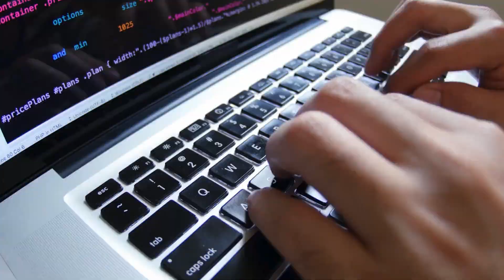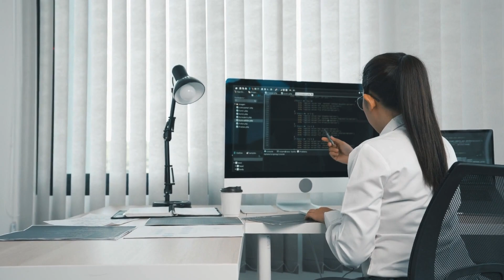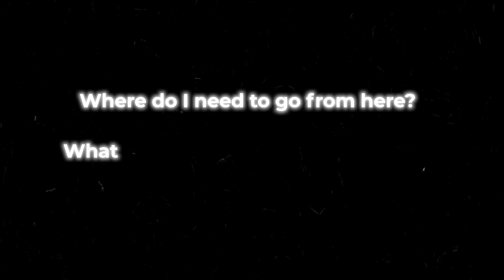Why Software Engineering Is Harder Than You Think (But You Should Do It Anyway)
Software engineering is often seen as a lucrative and rewarding career, but it comes with its own set of challenges. In this video, we dive into why software engineering is harder than most people think, from problem-solving complexities to staying updated with rapid tech advancements. But don't be discouraged—this video also explains why the struggle is worth it and why you should pursue this path despite the challenges. Whether you're considering a career in tech or you're already on the journey, this video will give you a realistic yet inspiring perspective on the world of software engineering.